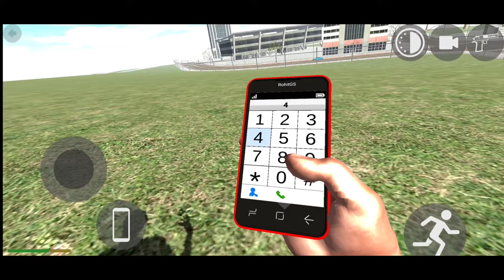Multiplayer Mode In Indian Bike Driving 3D 😱 | Mobile Gta 5 | Tamil | CMD Gaming 2.0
▶️ Welcome To CMD Gaming 2.0 ✅

In this video, we'll be playing indian bike driving 3d Gameplay | indian bike driving 3d tamil | CMD Gaming 2.0. Be sure to like and subscribe to keep up to date with the latest videos!

This video will give you a good laugh and some interesting gameplay. Will we make it out alive?

About This Video:

Indian Bike Driving 3d Tamil Gameplay
GTA 5 Tamil Gameplay - Lovely Gaming

indian bike driving 3d tamil
indian bike driving 3d gameplay
indian bike driving 3d vtg
indian bike driving 3d new update
indian bike driving 3d jill zone
lovely boss gaming
gta 5 tamil
gta 5 tamil gameplay
gta 5
gta 5 tamil videos
gta 5 in tamil
gta 5 mods
how to install gta 5 mods tamil
gta v tamil
gta 5 mods gameplay
gta 5 pull stop
gta 5 top dog
gta 5 tamil funny moments
gta tamilan
gta v in tamil
gta 5 lovely gaming
gta 5 hg free fire
gta 5 mods install tamil
gta 5 tamil gaming
gta 5 tamilan
gta v
gta 5 tamil mods
gta 5 tamil live
gta5 tamil rp
gta 5 mods tamil
gta5 tamil live
gta5 tamil story
gta 5 tamil video
gta 5 tamil comedy
gta 5 tamil download
gta 5 tamil play
gta 5 tamil explain
gta v tamil language
gta 5 online tamil explain
gta 5 rp explained tamil
gta 5 game explained in tamil
gta 5 story explained in tamil part 3 a2d